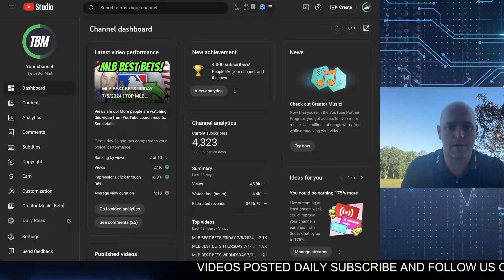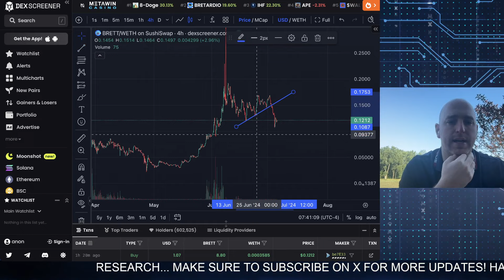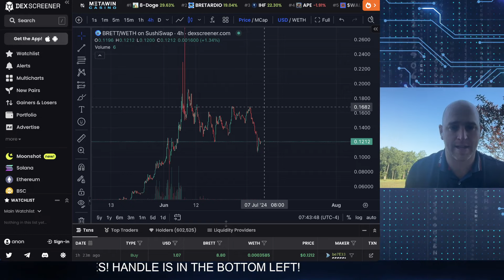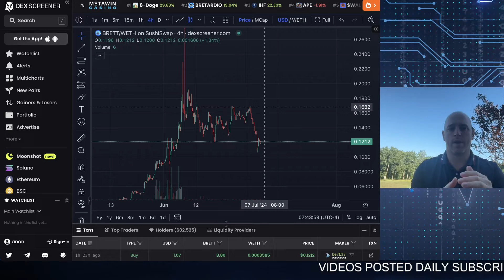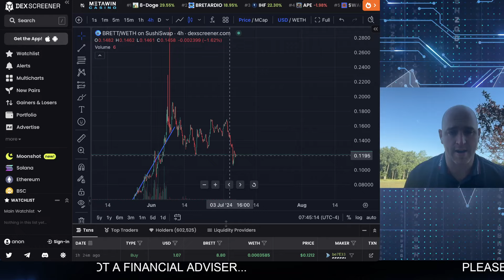This MEMECOIN will make MORE MILLIONAIRES than SHIB - BRETT on Base! (VERY IMPORTANT)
Get ready for the next big thing in meme coins - BRETT on Base! Join Mark on his channel as he dives deep into the world of Bret coin and discusses its potential to create more millionaires than SHIB.

WELCOME TO THE CHANNEL!  DROP YOUR COMMENTS BELOW ENJOY!

***I WILL NEVER CONTACT YOU ALL OTHER EFFORTS ARE SCAMS BEWARE***